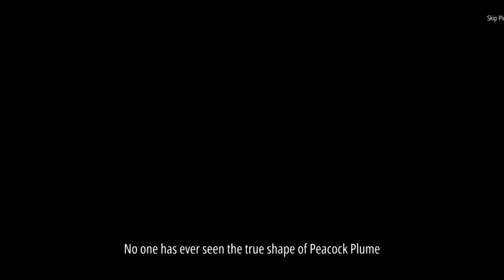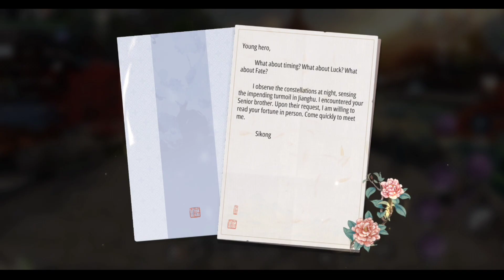(MOONLIGHT BLADE) Full Gameplay.